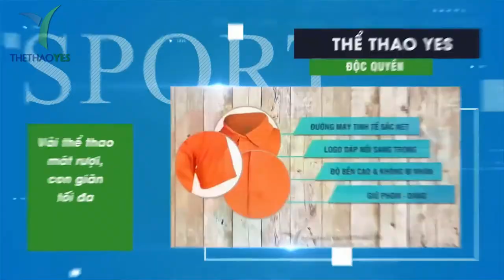Top 10 công ty khẩu trang vải giá sỉ tại Việt Nam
1 / Khẩu trang vải kháng khuẩn MR .VUI
2/ Khẩu trang vải kháng khuẩn Hạc Bổng
3 / Khẩu trang vải kháng khuẩn Thể thao YES
4 / Khẩu trang vải kháng khuẩn Tân Phương
5/ Khẩu trang vải kháng khuẩn Khuyến Anh
6/ Khẩu trang vải kháng khuẩn Blook
7/ Khẩu trang vải kháng khuẩn Dony
8/ Khẩu trang Than Hoạt Tính AsiaMask
9/ Khẩu Trang Vải kháng khuẩn MIDATEX
10/ Khẩu trang vải kháng khuẩn Thu Hương

Top 10 wholesale mask companies in Vietnam

1 / MR .VUI antibacterial cloth mask
2 / Hac Bong antibacterial cloth mask
3 / YES Sports antibacterial cloth mask
4 / Antibacterial cloth mask Tan Phuong
5 / Antibacterial masks of Khuyen Anh
6 / Blook antibacterial mask
7 / Dony antibacterial cloth mask
8 / AsiaMask Activated Carbon facemask
9 / MIDATEX antibacterial gauze mask
10 / Thu Huong antibacterial cloth mask

ベトナムのトップ10卸売マスク企業

1 / MR .VUI抗菌布マスク
2 /ハクボン抗菌布マスク
3 / YESスポーツ抗菌布マスク
4 /抗菌布マスクタンプオン
5 / Khuyen Anhの抗菌マスク
6 / Blook抗菌マスク
7 /ドニー抗菌布マスク
8 / AsiaMask活性炭フェイスマスク
9 / MIDATEX抗菌ガーゼマスク
10 /トゥフォン抗菌布マスク

Xưởng may uy tín và chất lượng

+ Bảo hành sản phẩm : 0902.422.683 ( Mr . San )